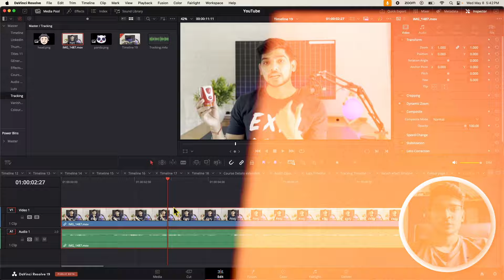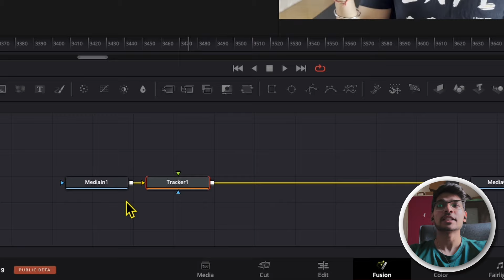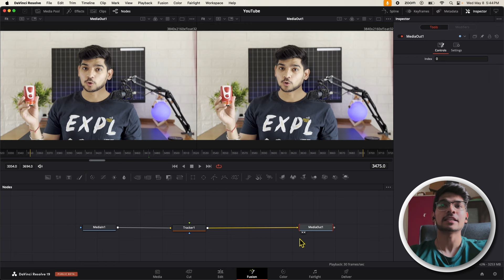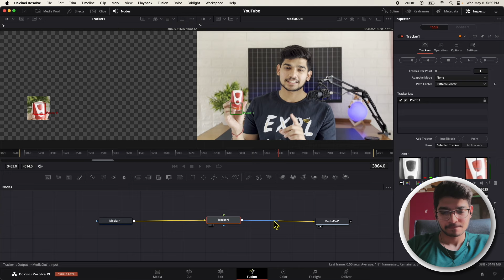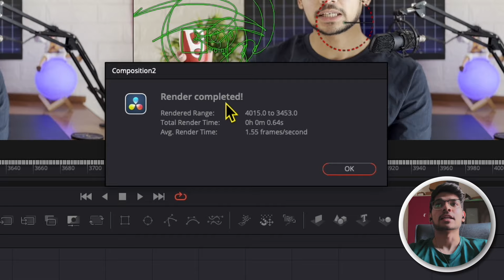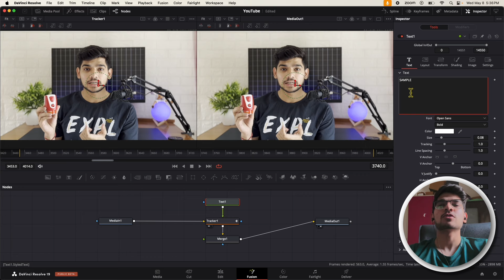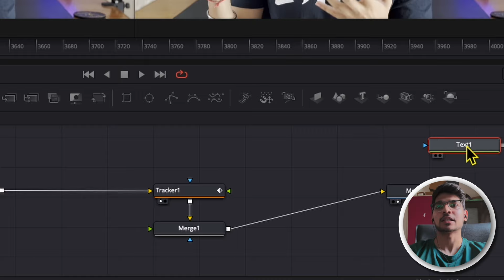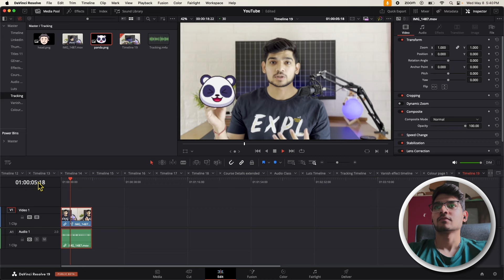Motion Tracking or Sticky Text in DaVinci Resolve | Fusion Tutorial (Detailed Video)